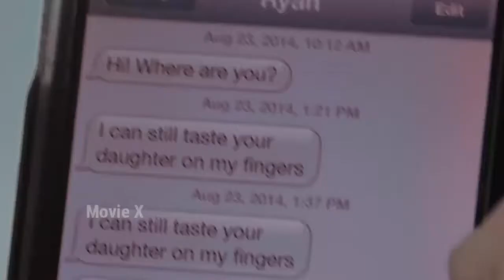Bound (2015) | @Mr & Mrs Explainer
Bound 2015 Explained In Hindi | Voice Over Hollywood Movies | Mr & Mrs Explainer

*-*-*-*-*THANKS*-*-*-*-*